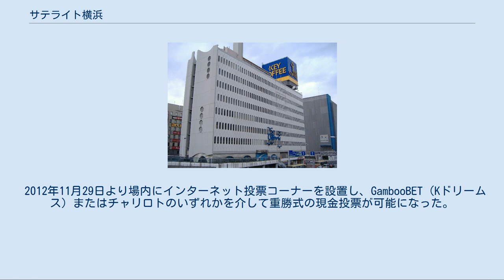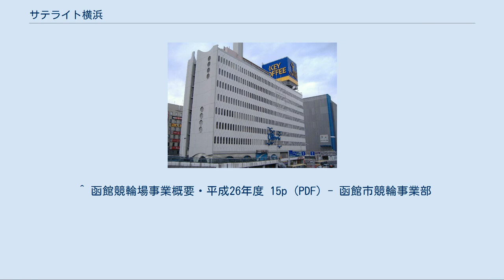サテライト横浜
サテライト横浜（サテライトよこはま）は、神奈川県横浜市中区桜木町にある会員制競輪場外車券売場である。
 本項では併設されている会員制オートレース場外車券売場のオートレース横浜（オートレースよこはま）についても記述する。
 サテライト横浜は会員制のため、利用には会員登録と入会金1000円および年会費（2年間有効）2000円、および入会時の身分証提示（持参の場合は謄本・原本のみ。郵送の場合は複写でも可）と会員証に掲載する顔写真2枚（持参の場合は無料撮影サービスあり）が必要となる。
会員は9Fの一般席に入場できるが、10Fには有料指定席もあり、こちらの利用には1席1日2000円が必要となる。
 当施設はぴおシティのテナントとして入居しており、地下2Fよりサテライト専用のエレベーターで入場することになる。
なお同じ建物の階下には同じ会員制の場外勝馬投票券発売所ジョイホース横浜も入居しているが、構内は完全に分離されている。
 サテライト横浜は2004年に開設された。
開設当時は花月園競輪場の主催であった神奈川県競輪組合と、施設を所有していた花月園観光により運営され、2010年の花月園競輪場廃止後も、そのままの体制で継続していたが、2015年の神奈川県競輪組合解散からは川崎競輪場主催の川崎市と、小田原競輪場主催の小田原市が管理を引き継ぎ、さらに平塚競輪場主催の平塚市も加わって『サテライト横浜管理施行者協議会』として3主催者による共同管理が行われている。
 この経緯から当場では神奈川県内の車券を主に発売しており、その他の場で行なわれる全ての特別競輪および記念競輪や、一部の場のFI・FII・ナイター競輪なども発売されている。
また2017年8月11日よりミッドナイト競輪の前売発売も実施されている。
 2012年11月29日より場内にインターネット投票コーナーを設置し、GambooBET（Kドリームス）またはチャリロトのいずれかを介して重勝式の現金投票が可能になった。
 オートレース横浜は、2013年9月9日よりサテライト横浜の構内に併設される形で会員制オートレース場外車券売場としてオープンした。
川口オートレース場を中心として全国のオートレースの車券が発売される。
 なおサテライト横浜の会員は、オートレース横浜での車券購入も可能となる。
 ^ a b 京都府・随意契約公表（平成27年7月分） ^  (PDF) ・ (PDF) ・ (PDF) - 2015年9月まで株式会社サテライト横浜が運営。
設立から2011年までは花月園観光が全株式を保有。
2011年からは花月園観光の関連会社である松尾工務店の子会社が全株式を保有していたが、2015年に再び花月園観光が全株式を取得。
同年10月に吸収合併される。
 ^ 函館競輪場事業概要・平成26年度 15p (PDF) - 函館市競輪事業部